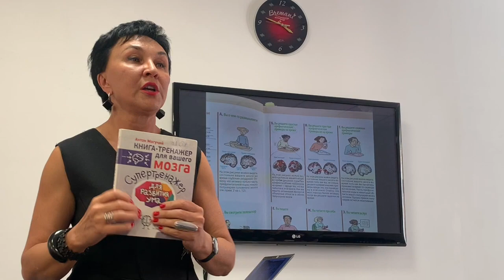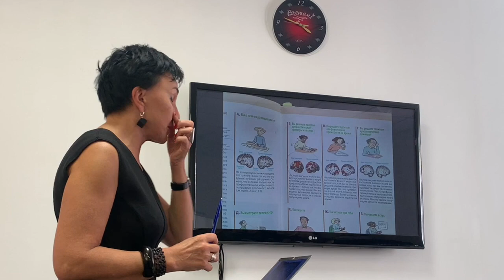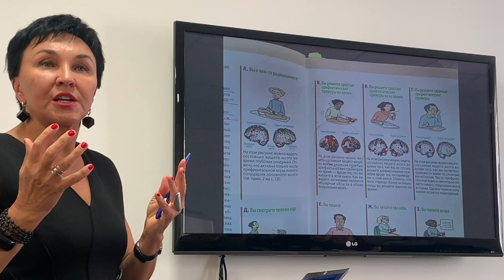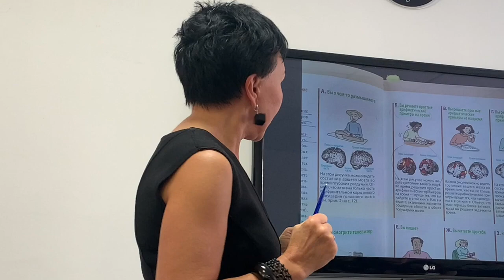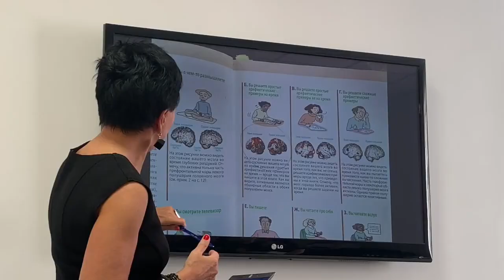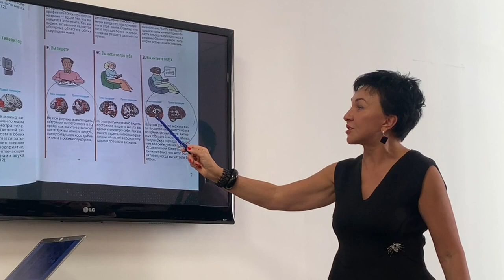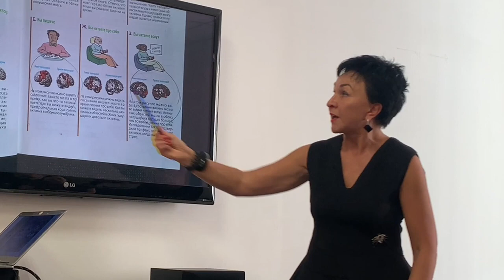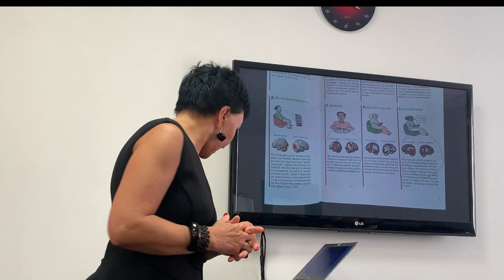Почему ребенок НЕ ГОВОРИТ? Здоровый мозг на всю жизнь. Сильный мозг. Любовь Овчинникова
Сегодня затронем одну из самых неприятных тем. Что делать с ребенком если он отказывается говорить в 4-5-6 лет? Любовь Овчинникова поделится своим личным опытом. Расскажет, почему надо развивать мозг с самого детства и почему важно иметь здоровый мозг всю жизнь! В видео будут практики, которые помогут держать мозговую активность в тонусе!

✔ Реквизиты интернет-магазина:
● Логин: 4154396
● Пароль: 4154379

➤ Если у Вас есть желание иметь дополнительный доход и Вы хотели бы стать партнёром компании NSP, заполните анкету↓